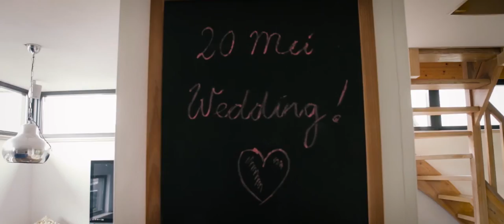Trouwfilm Daan en Jill- Miracle Movies